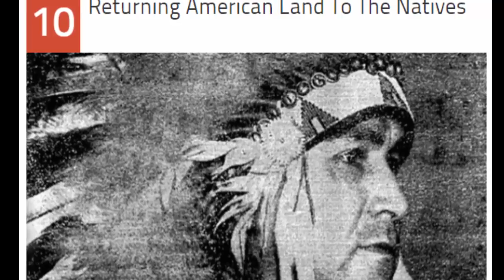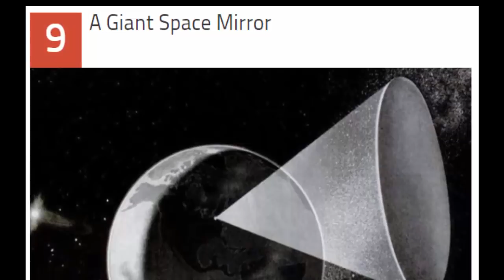10 Plans Hitler Would Have Put In Motion If The Nazis Had Won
10 Plans Hitler Would Have Put In Motion If The Nazis Had Won

Related Keywords;
hitler
hitlers
adolf hitler
hitler bday
hitler birthday
hitler memes
hitler quotes
how did hitler die
hitler death
hitlerjugend
hitler speech
hitler youth
hitler paintings
hitler wiki
hitler youth haircut
hitlers birthday
biografia de hitler
hitler argentina
hitler art
hitler bunker
hitler cat
hitler rise to power
hitler biography
hitler dog
hitler haircut
hitler hairstyle
hitler mustache
hitler son
hitlers dog
hitler eagles nest
hitler facts
hitler history
hitler mein kampf
hitler religion
hitler wife
young hitler
hitler gif
hitler propaganda
hitler time magazine
hitler vegetarian
hitler election
hitler house
hitler images
hitler sign
hitler smiling
hitler youth knife
hitlers bunker
hitler alive
hitler eye color
hitler kids
hitler man of the year
hitler symbol
rise of hitler
hitler birthplace
hitler car